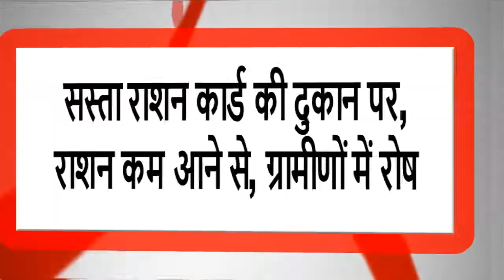सस्ता राशन कार्ड की दुकान पर, राशन कम आने से, ग्रामीणों में रोष || इंडिया ख़बर LIVE Digital